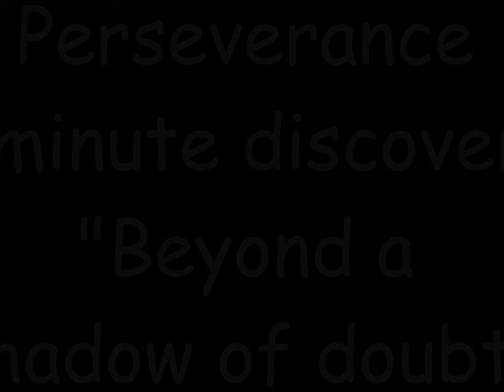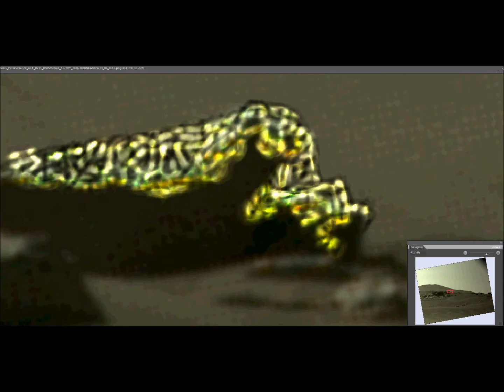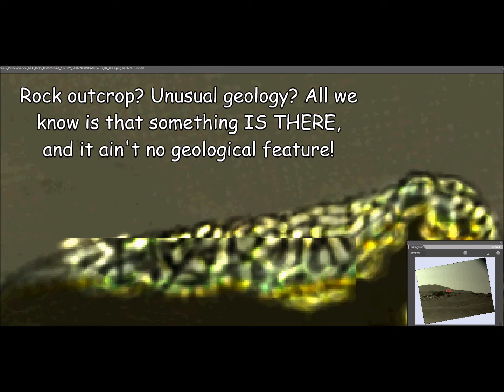Perseverance Beyond a Shadow of Doubt!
More Mars anomalies while Perseverance is hibernating on the other side of the sun. Fast and furious 3 minute discovery!